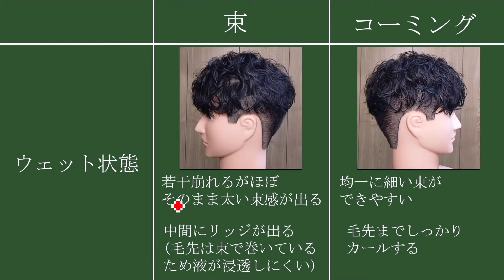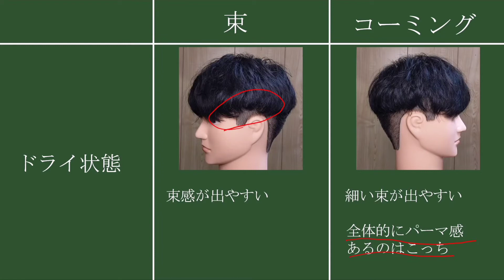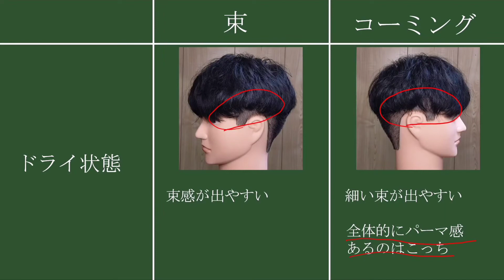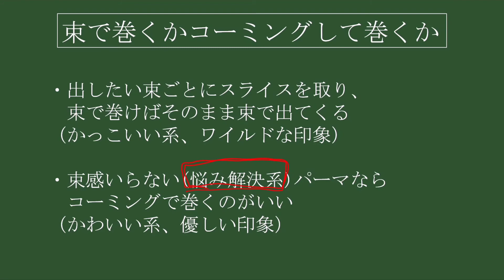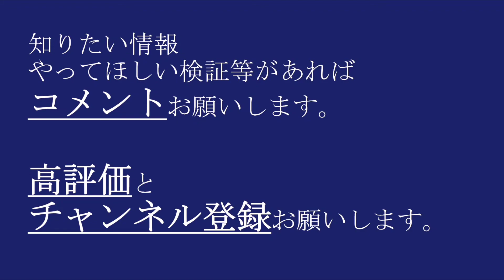【メンズパーマの巻き方】束で巻くかコーミングで巻くか【福井県/越前/南越前町】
【メンズパーマの巻き方】束で巻くかコーミングで巻くか

巻く時に束でつかんで巻くのか、コーミングして巻くのかについて、分かりやすくまとめました。

・束で巻く
・コーミングして巻く

上記の2つの方法をロッドや放置時間、髪の長さ、ラバーのかけ方など、その他条件は変えずに実験しました。

ウィッグを使ったり、表やグラフを用いて分かりやすく解説しました。

他にも気になることや実験して欲しいことがあればコメントお願いします。

0:00 オープニング
0:28 実験方法
1:33 実験結果
2:45 まとめ
5:14 過去の配信、今後の配信
6:03 エンディング